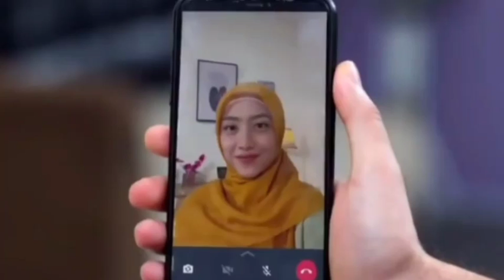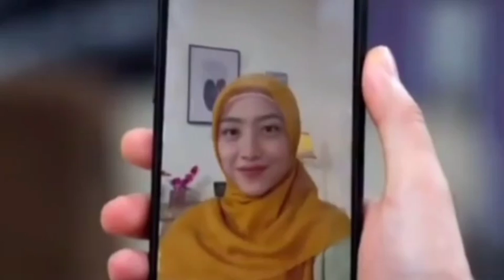Bocoran Trailer love story the series hari ini 28 Mei 2020arman dan haris tidak bisa berkutik sete